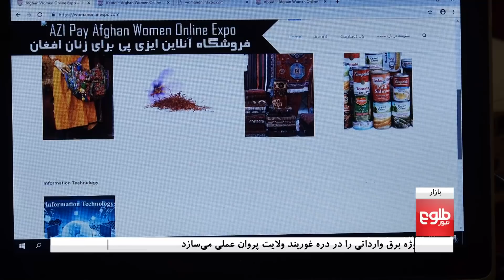BAZAR: Women's Online Expo Discussed